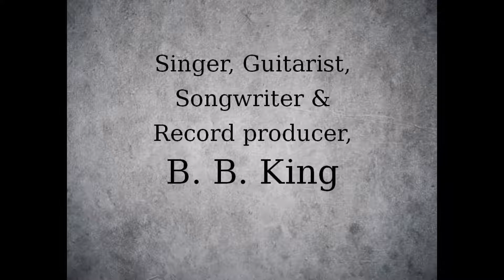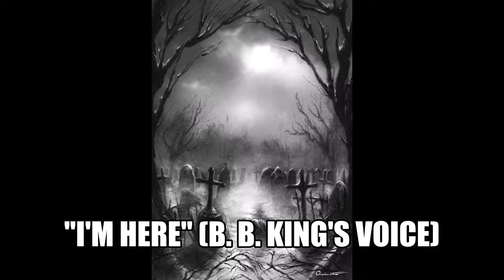B. B. King Ghost Box Session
This is my ghost box session with B. B. King and I at least had one successful message. I asked B. B. once to let us know if he was there and a couple of seconds later, I got “I’m here” and it sounded like his voice.